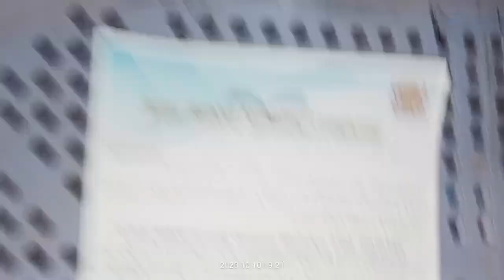¼ Angora Wool Agreement Habibullah Ashraf Sialkot jami Rabbit Farming Company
کمپنی کا تعارف:
☝️یہ سب ضروری ہیں اور چھوڑنا بھی نہیں۔
اور